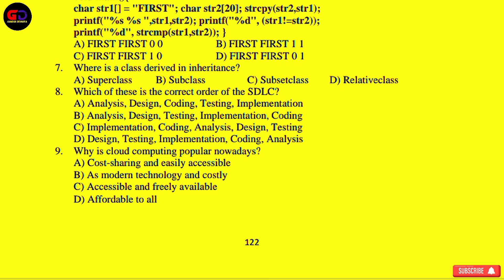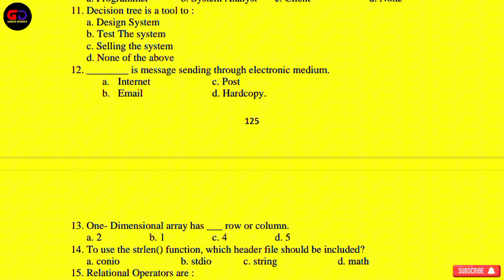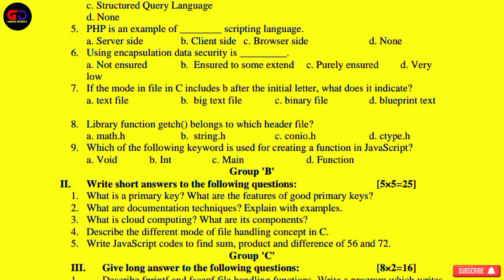NEB Class 12 Computer Science Model Question 2081 - Grade 12 Computer Science Important Question |GD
Neb Class 12 Computer Science Model Question 2080
Neb Class 12 Computer Science subject Question
Neb Class 12 Model Question
Neb Grade 12 Board Exam 2081
Most Important Question class 12
class 12 Neb Computer Science model question solution
Neb class 12 Computer Science question paper 2080 solution